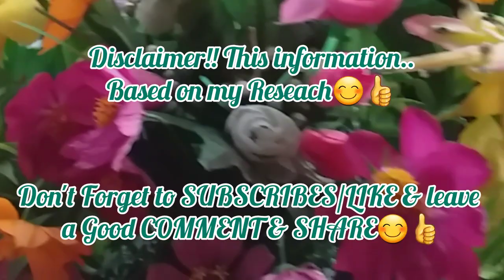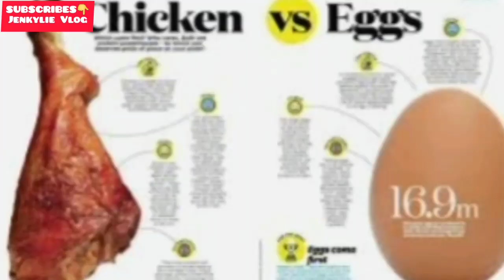Health Benefits ng Niyog, Rambutan at Manok at Kahalagahan ng pagsisibak ng kahoy/Jenkylie Vlog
Sharing Information Based on my Research..I Hope my natutunan po kayo mga kagoodvibes🤗💕

Just watch po the full Videos at huwag niyo po kalimutan mag SUBSCRIBES and Click the bell button Besides para updated po kayo palage sa mga bago Videos Upload ko🤗 and just LIKE and Leave a Good COMMENT and SHARE🤗

SUBSCRIBES👉Jenkylie Vlog

Thankyou Guys & Godbless Everyone😇💕